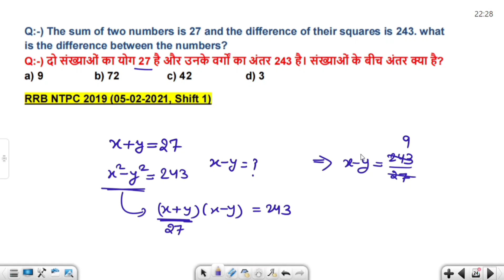The sum of two numbers is 27 and the difference of their squares is 243. what is the difference